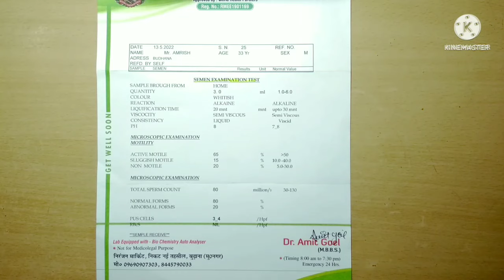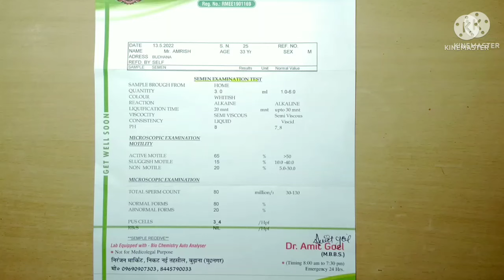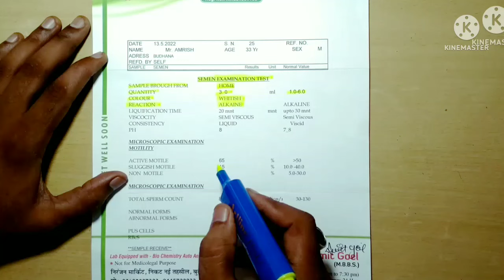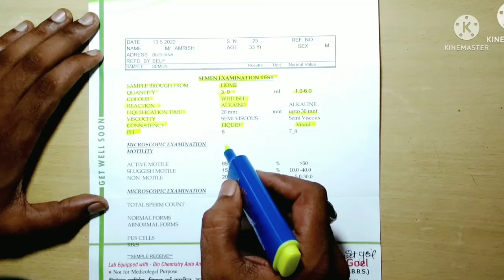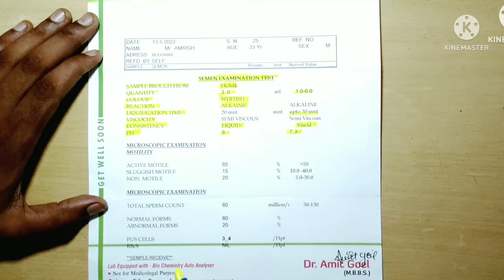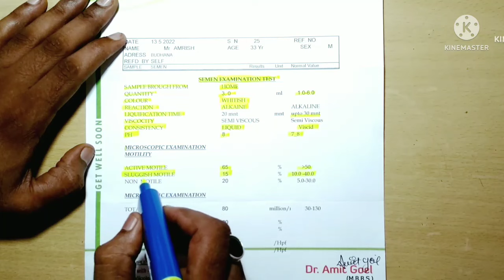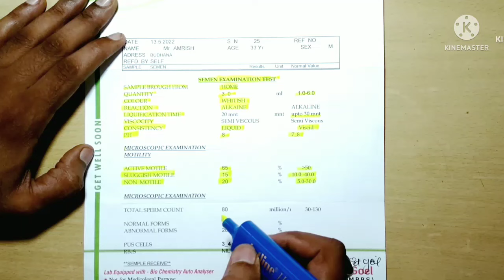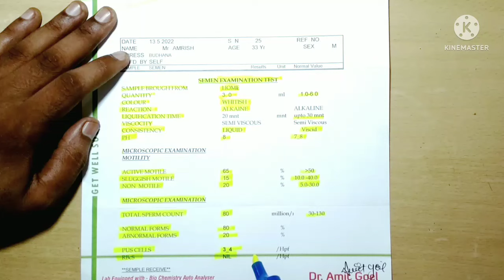Semen Analysis Test Report In Hindi | Seman Test Ki Normal Report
Semen Analysis Test |Seman Test Ki Normal Report In Hindi |Semen Analysis Normal Report |Virya Janch

Semen Analysis Test!Semen Analysis Normal Report! Seman Test Ki Normal Report/Semen Analysis in Hindi
Seman Test Ki Normal Report/Semen Analysis in Hindi/Semen Analysis Test/Semen Analysis Normal Report

नमस्कार दोस्तों मैं डॉक्टर अमरीश और इस वीडियो में पुरुषों के वीर्य की जांच के बारे में बताया गया है इस वीडियो को देखकर आप अपने आप बहुत कुछ जान जायेंगे
sperm test report in hindi